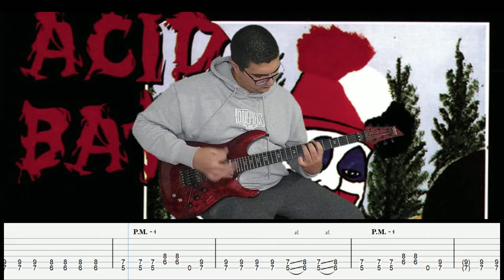Acid Bath | Cheap Vodka | Guitar Cover + Tabs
the guitar cover of Cheap Vodka by Acid Bath with on screen guitar tabs

Gears Used:
Earnie Ball
Reaper
Formula 11

00:00:00 Intro
00:00:10 Verse
00:00:29 Verse 2
00:00:50 Bridge
00:01:28 Outro